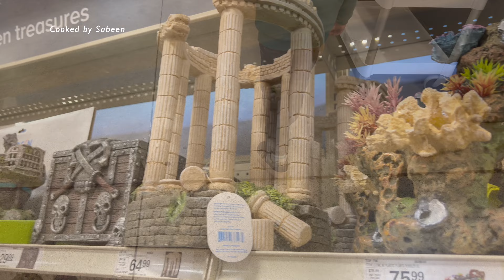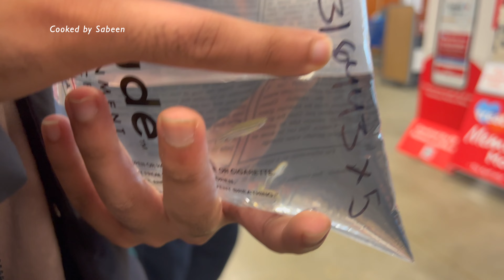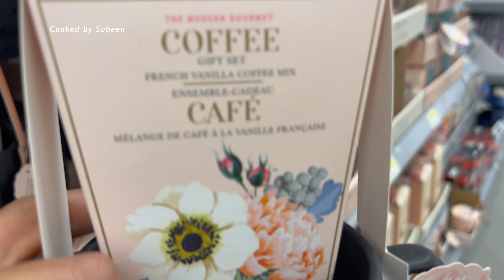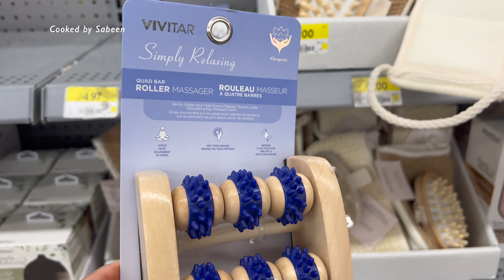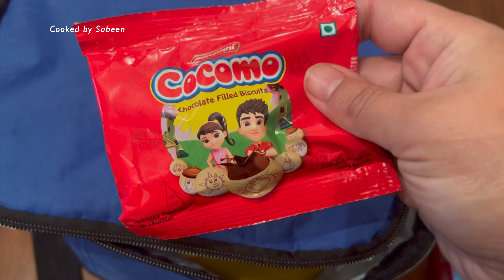Apni ڈگر per wapis | My Pakistani Canadian Way of Life | Cooking & Shopping|/ Cooked by Sabeen